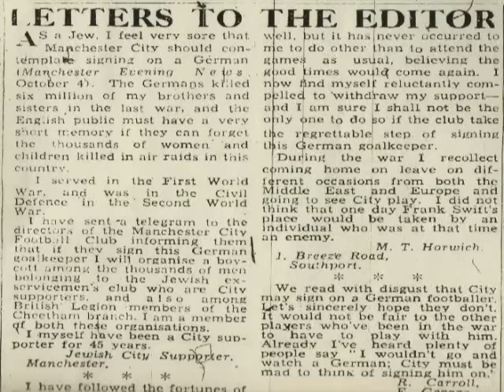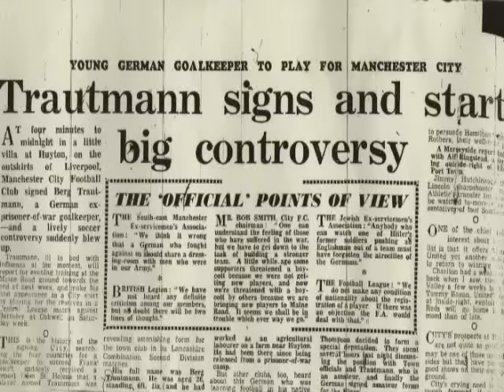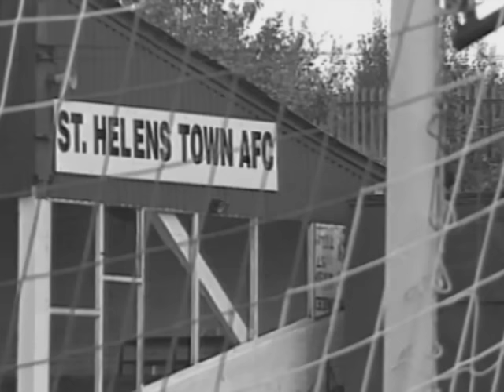Bert Trautmann Documentary "Hello Fritz, Fancy A Cup of Tea?"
This was a video I worked on as Producer for my Post Graduate Diploma in TV Features & Documentary Production at Salford University (September 2004 - July 2005). The video was completed in a 6 week period from May to July 2005. I hope you enjoy it as much as it was a pleasure to make.